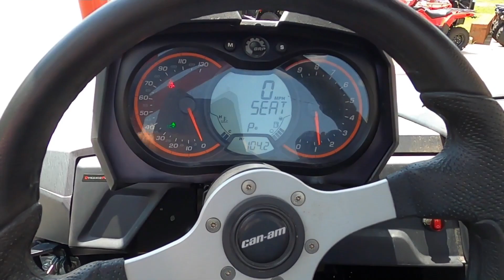Used 2018 Can-Am Commander XT 1000R Side by Side UTV For Sale In Sumter, SC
Please visit Redline Powersports Sumter to view this Used Tan 2018 Can-Am Commander XT 1000R for sale near Sumter, South Carolina.

Stock #: TU000596

REDLINE POWERSPORTS SUMTER, SC
Address: 405 W Wesmark Blvd, Sumter, SC 29150

Description:
This 2018 Can-Am Commander XT 1000R is for sale at Redline Powersports located in Sumter, SC.

About Us:
At Redline Powersports Sumter we are powersports enthusiasts, and we are excited to help you experience the fun and adventure that a quality Polaris®, Can-Am® or KYMCO vehicle can bring into your life! We are a powersports dealership serving the Sumter area, offering the best in new and pre-owned motorcycle and other powersports vehicles. Our friendly and knowledgeable sales, financing, service, and parts departments are ready to offer outstanding service at every point, from assisting while you're making your choice to ongoing maintenance and customization. At Redline Powersports Sumter, we value the opportunity to create a long-term relationship with our customers, and we do that by making sure to exceed your expectations.

Redline Powersports Sumter is an authorized Can-Am®, Polaris®, Sea-Doo, Spyder®, KYMCO, Kayo, and Yamaha dealership serving the Sumter, Pinewood, Summerton, Lake City, Camden, Florence, Hartsville, Darlington, Elgin, Lugff, Summerville, Charleston, and Columbia areas in South Carolina. We are proud to carry a large selection of new and pre-owned inventory. When you are ready to invest in a new ATV, motorcycle, UTV, or PWC, our friendly and knowledgeable sales, financing, service, and parts departments are prepared to make sure your experience is outstanding, from assisting while you're making your choice to ongoing maintenance and customization. At Redline Powersports Sumter, we value the opportunity to create a long-term relationship with our customers, and we do that by giving you the best customer service available.

We are located in the heart of SC, where it is easy to find our clean, modern dealership from anywhere in the state or surrounding areas. Our concept of doing business is not only to sell our customers high-quality products but to make them feel like they are a part of our family.